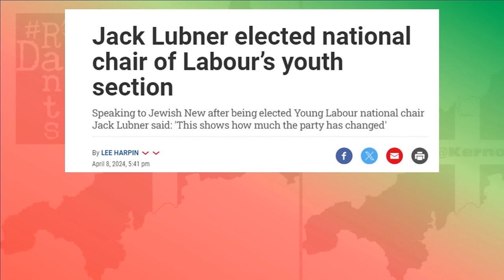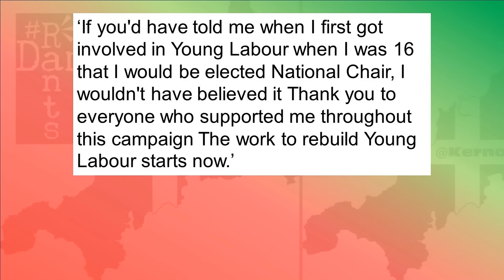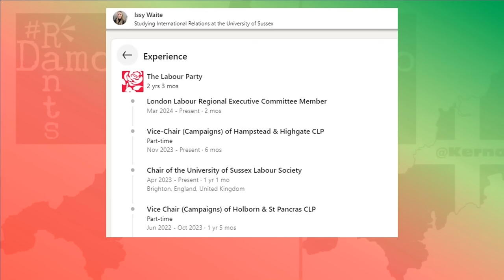South African apartheid donor's son now leads Young Labour.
The son of a South African millionaire who has given millions to Starmer's Labour is the new chair of Young Labour.
Right, so this is a tale of Labour Party donors and that old epithet of what are the buying when handing over their money, especially when it comes to the handing over of millions of pounds. Starmer’s Labour have made much of Tory donations, the £10m handed over by their super donor Frank Hester, but what of their own super donor? £5m donated by Autoglass boss Gary Lubner, himself with a very checkered past rooted in apartheid South Africa and now his son has just been elected chair of Young Labour. Coincidence, or is this another one of those Anonyvoter moments?
Right, so let’s start with the donor in question here first, we know Labour are sending out begging emails for donations right now, but why should they need more when they have donors like Gary Lubner to fund them now?
The chap in question is vehicle glass repair and replacement magnate Gary Lubner, CEO of the global umbrella company for such auto repair work Belron, itself an arm of a bigger company, PG Group, who own Autoglass here in the UK and Belron, having been founded in South Africa in the late 1800s, played a huge roll in the apartheid years through the 1960s, 1970s and 1980s in that country. Lubner himself joined the police force in South Africa during that time, acting on behalf of the white supremacist regime running the country, presumably meting out the brutality that regime became known for, so much so that sanctions and embargoes were applied to that country, sanctions that Belron itself was instrumental in busting throughout the apartheid years there, a company where by the 1980s Lubner was working as an accountant for. An example of this is the acquisition of Autoglass by the company in 1983, Thatcher having no qualms about them purchasing a British company of course. A police officer turned accountant though? A bit strange, but not necessarily when for one and most importantly he was white and for two his father and uncle were bosses at the company, his grandfather had been as well before them. Wealth followed, he became a personal donor to that ruling National Party, funding the apartheid movement. Of course that all came to an end and rightly so, but he’s gone on to funding United Jewish Israel Appeal, a lobby group with close ties to the Israeli state, the Israeli state itself having been longstanding recipients of donations from the Lubners. All of this has been denied by spokespeople of the Lubners of course, however it’s a bit of an unfortunate coincidence that news has now dropped that Gary Lubner is funding Keir Starmer’s Labour to the tune of $6m going into the next election because Lubner wants Starmer to be in power for a very long time. Lubner has already given more than a million to Labour now. So we have a guy who has funded two apartheid regimes, now funding a party led by a man who is a self declared Zionist without qualification, that is as seemingly pro-Israel as you get?